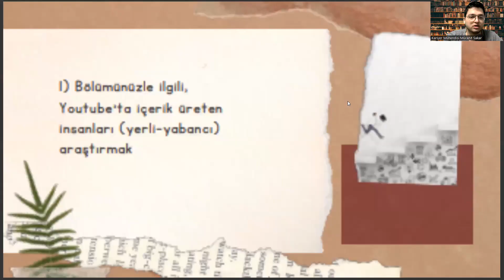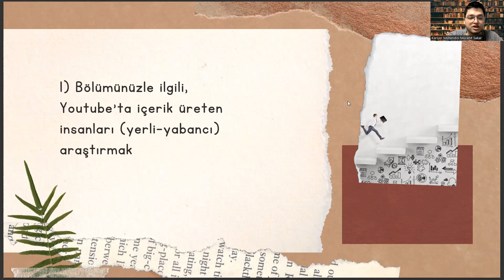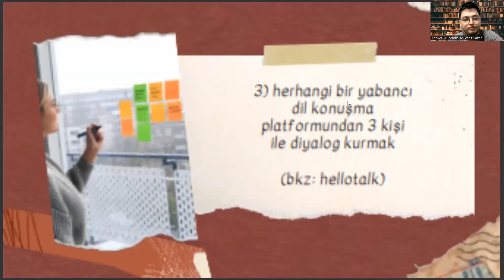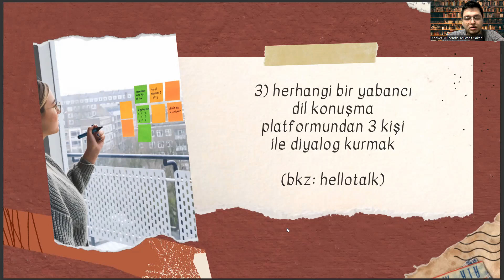Reklamcılık Bölümü - Haftalık Kariyer Yönetimi Görevleri #4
ösym,
reklamcılık mezunu ne iş yapar,
halkla ilişkiler ve tanıtım taban puanları,
halkla ilişkiler ve reklamcılık,
reklamcılık taban puanları,
reklamcılık bölümü nedir,
reklamcılık ne iş yapar,
reklamcılık dersleri,
reklamcılık bölümü dersleri,
halkla ilişkiler ve reklamcılık taban puanları,
halkla ilişkiler ve reklamcılık ne iş yapar,
ösym,
halkla ilişkiler ve tanıtım,,
sözel bölümler,
gazetecilik bölümü,
reklamcılık maaş,
grafik tasarım bölümü,
yök atlas,
siyaset bilimi ve kamu yönetimi,
ösym giriş,
dil bölümü meslekleri,
halkla ilişkiler ve reklamcılık bölümü,
ösym,
reklamcılık taban puanları,
reklamcılık bölümü nedir,
reklamcılık dersleri,
reklamcılık bölümü dersleri,
ösym,
sözel bölümler,
gazetecilik bölümü,
reklamcılık maaş,
grafik tasarım bölümü,
yök atlas,
ösym giriş,
dil bölümü meslekleri,halkla ilişkiler ve reklamcılık bölümü,
ösym,
reklamcılık taban puanları,
reklamcılık bölümü nedir,
reklamcılık dersleri,
reklamcılık bölümü dersleri,
ösym,
sözel bölümler,
gazetecilik bölümü,
reklamcılık maaş,
grafik tasarım bölümü,
yök atlas,
ösym giriş,
ösym,
reklamcılık taban puanları,
reklamcılık bölümü nedir,
reklamcılık dersleri,
reklamcılık bölümü dersleri,
ösym,
sözel bölümler,
gazetecilik bölümü,
reklamcılık maaş,
grafik tasarım bölümü,
yök atlas,
ösym giriş,
ösym,
reklamcılık taban puanları,
reklamcılık bölümü nedir,
reklamcılık dersleri,
reklamcılık bölümü dersleri,
ösym,
sözel bölümler,
gazetecilik bölümü,
reklamcılık maaş,
grafik tasarım bölümü,
yök atlas,
ösym giriş,
ösym,
reklamcılık taban puanları,
reklamcılık bölümü nedir,
reklamcılık dersleri,
reklamcılık bölümü dersleri,
ösym,
sözel bölümler,
gazetecilik bölümü,
reklamcılık maaş,
grafik tasarım bölümü,
yök atlas,
ösym giriş,
ösym,
reklamcılık taban puanları,
reklamcılık bölümü nedir,
reklamcılık dersleri,
reklamcılık bölümü dersleri,